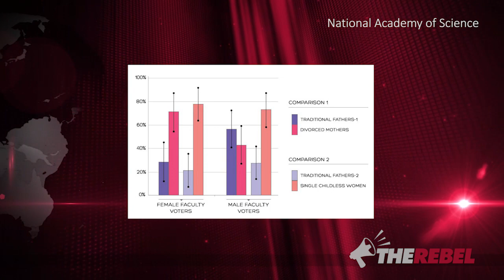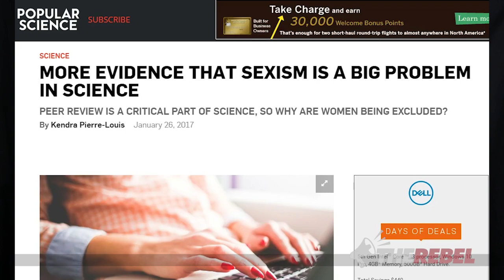Women in STEM jobs: Study refutes feminist claims of “sexism”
Holly Nicholas reviews the results of a study that refute the identity politics claim suggesting sexism is the reason more women can't get jobs in the field of science. MORE